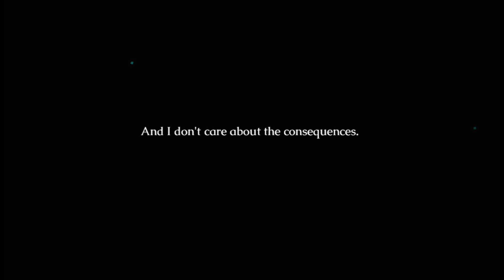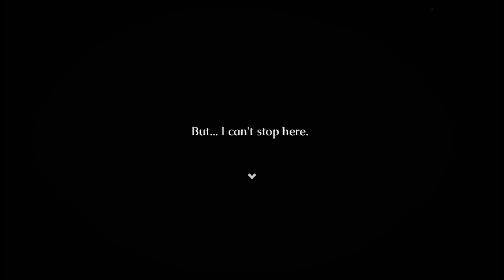Soul's Spectrum геймплей начало прохождение обзор пазл головомока